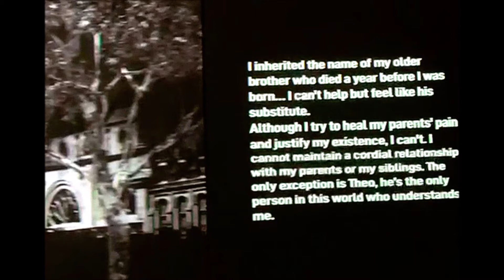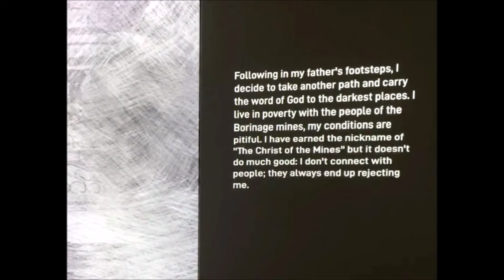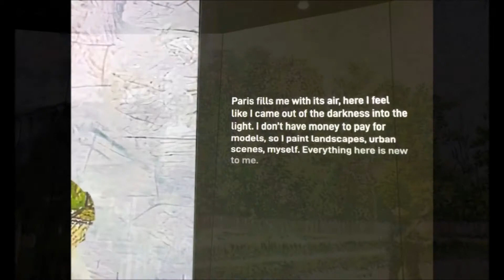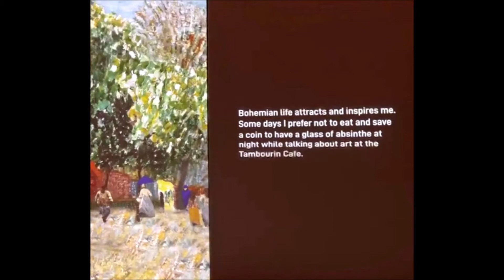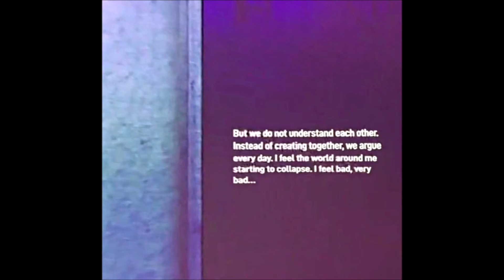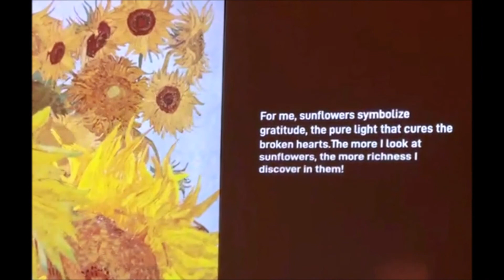Van Gogh... some simply have to go.